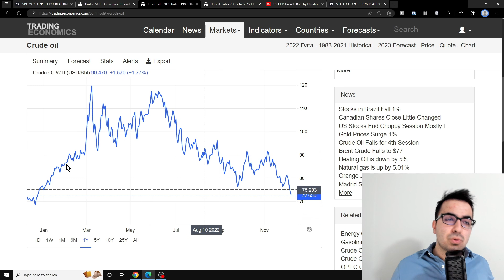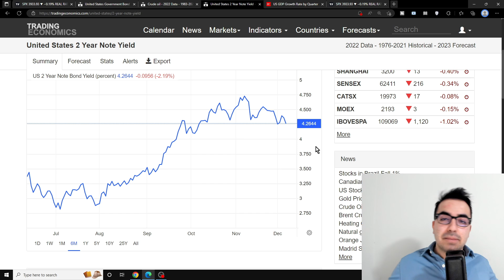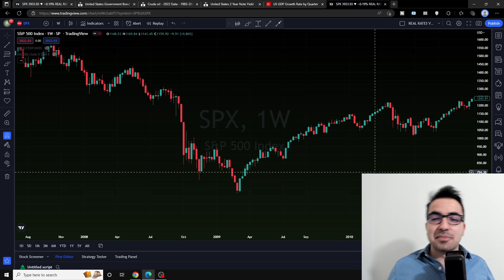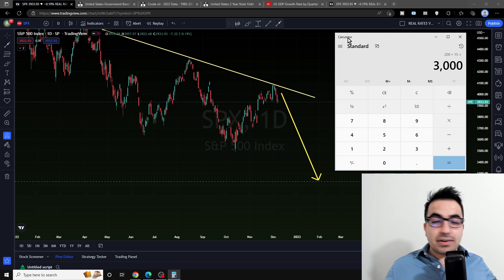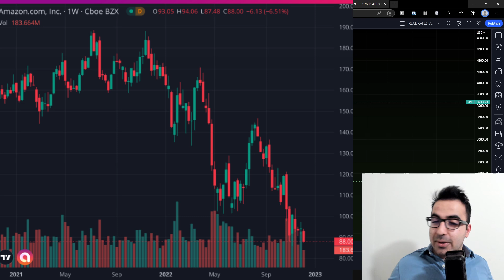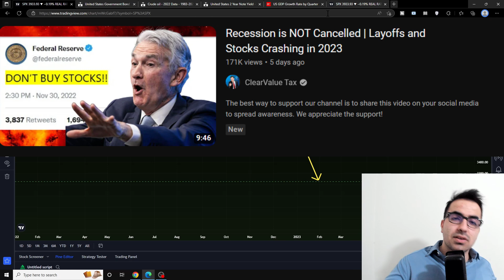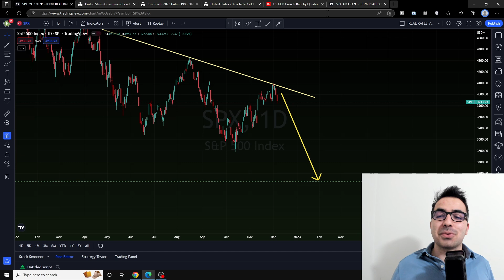Market Crash Is Entering Its Final Stage & A Buying Opportunity Is Near!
Friends! in this video im going to talk about the stock market crash.